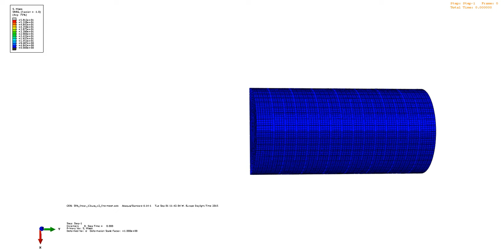Linear SPA - FEM simulation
by Gunjan Agarwal